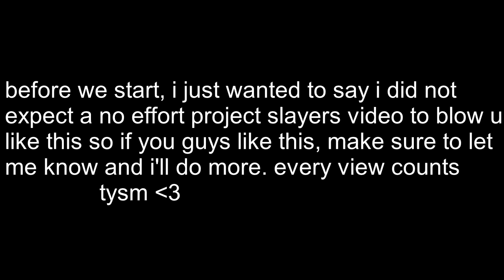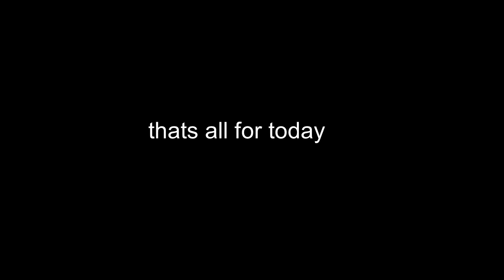Project Slayers Boss Montage